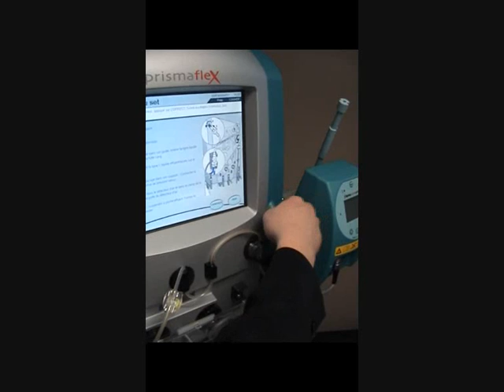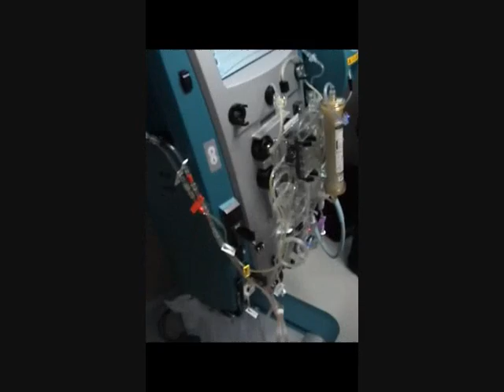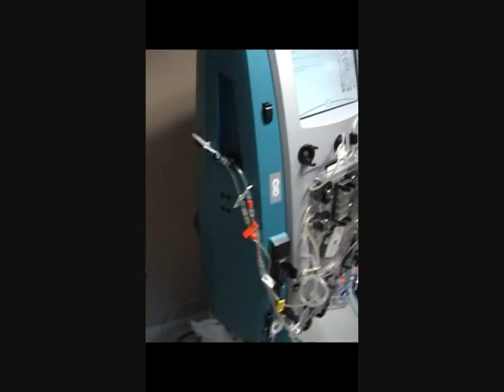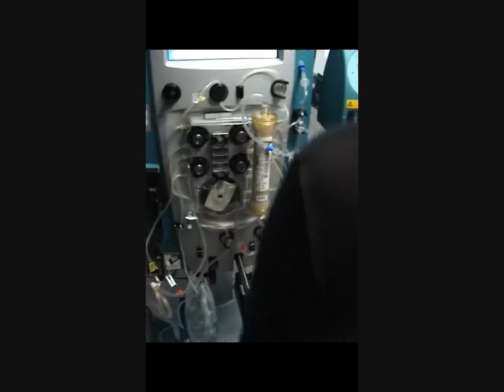prismaflex mise en place du set part 2